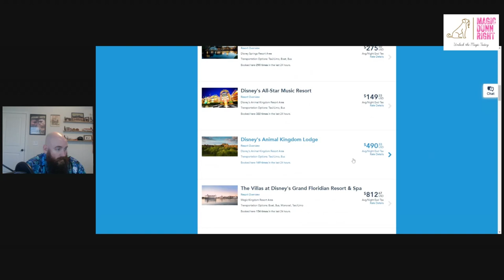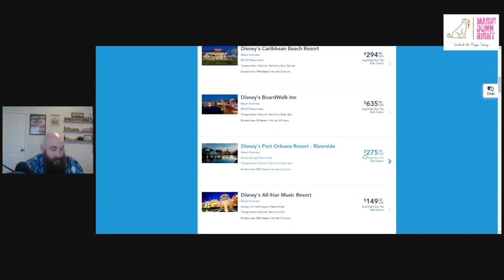RANKING Disney's Moderate Resorts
In this episode we Rank Disneys Moderate Resorts from BEST to WORST!

What is your favorite Moderate Resort?!